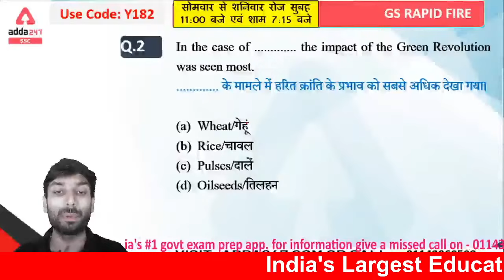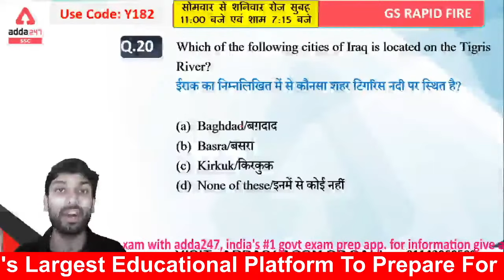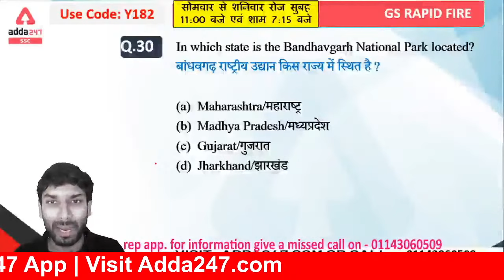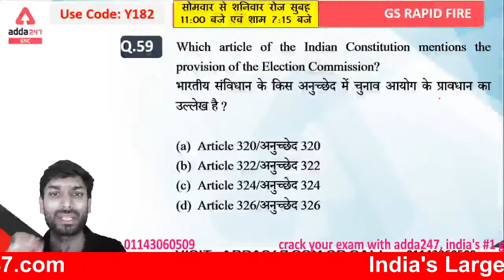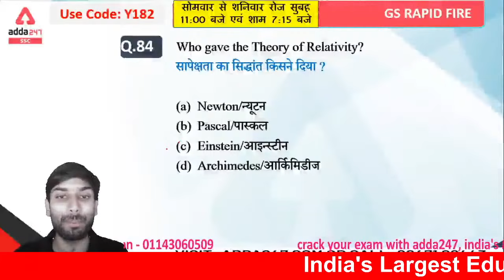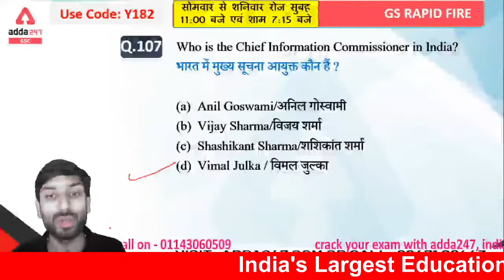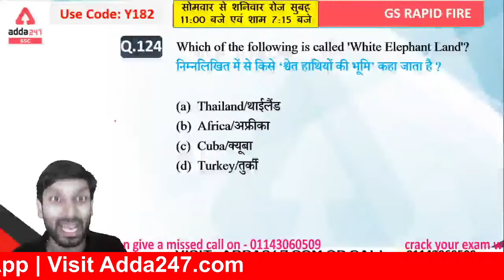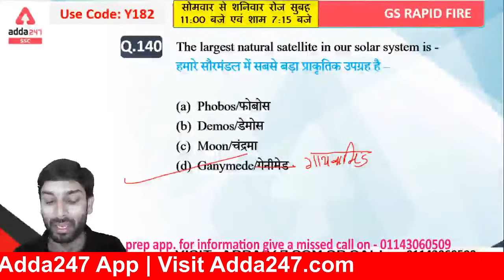GS Rapid Fire (समय कुछ कर दिखाने का ) | General Studies | SSC CGL | CHSL Exams 2020-21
Most Recommended Book to Crack RRB NTPC 2020 Exams

More Offer For You
This Mother's Day, Plan a Selection
Color her World with your Success!!!

06:00 AM - CURRENT AFFAIRS 2021
07:00 AM - Hindu Editorial
08:00 AM - विजयपथ SSC CGL,CHSL Exams 2021, GA & Static GK
09:00 AM - विजयपथ SSC CGL,CHSL Exams 2021 Science
10:00 AM - विजयपथ SSC CGL,CHSL Exams 2021 Reasoning
11:00 AM - विजयपथ SSC CGL,CHSL Exams 2021 General Studies
12:00 PM - विजयपथ SSC CGL,CHSL Exams 2021 Maths
01:00 PM - SSC CGL,CHSL Exams 2020 | Reasoning
02:00 PM - SSC CGL,CHSL Exams 2020 | Maths ( Arithmetic )
03:00 PM - SSC CGL,CHSL Exams 2020 | English
04:00 PM - SSC CGL,CHSL Exams 2020 | General Studies
05:00 PM - SSC CGL,CHSL Exams 2020 | Maths (Advance)
06:00 PM - सफलता का सफर Railway Group D 2020-21 Reasoning
07:00 PM - सफलता का सफर Railway Group D 2020-21 General Studies
08:00 PM - सफलता का सफर Railway Group D 2020-21 Maths
09:00 PM - सफलता का सफर Railway Group D 2020-21 General Science
10:00 PM - SSC CGL,CHSL Exams 2020 | General Studies
11:00 PM - SSC CGL,CHSL Exams 2020 | Maths
UPSC & STATE PSC Classes Schedule:
8:30 AM - Current Affairs UPSC & STATE PSC Exam
9.00 AM :- Polity UPSC & STATE PSC Exam
9:30 AM :- General Science UPSC & STATE PSC Exam
10:00 AM :- Geography UPSC & STATE PSC Exam
10:30 AM :- History UPSC & STATE PSC Exam
11:00 AM :- Economics UPSC & STATE PSC Exam
11:30 AM :- Environment UPSC & STATE PSC Exam
12:00 PM :- Current Affairs UPSC & STATE PSC Exam
12:30 PM :- Polity UPSC & STATE PSC Exam
01:00 PM :- General Science UPSC & STATE PSC Exam
01:30 PM :- Geography UPSC & STATE PSC Exam
02:00 PM :- History UPSC & STATE PSC Exam
02:30 PM :- Economics UPSC & STATE PSC Exam
03:00 PM :- Environment UPSC & STATE PSC Exam
03:30 PM :- Current Affairs UPSC & STATE PSC Exam
04:00 PM :- Polity UPSC & STATE PSC Exam
04:30 PM :- General Science UPSC & STATE PSC Exam
05:00 PM :- Geography UPSC & STATE PSC Exam
05:30 PM :- History UPSC & STATE PSC Exam
06:00 PM :- Economics UPSC & STATE PSC Exam
06:30 PM :- Environment UPSC & STATE PSC Exam